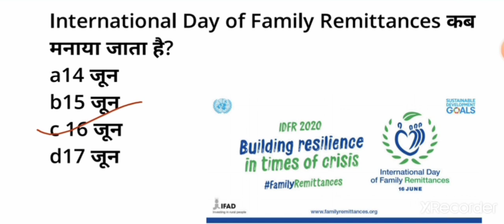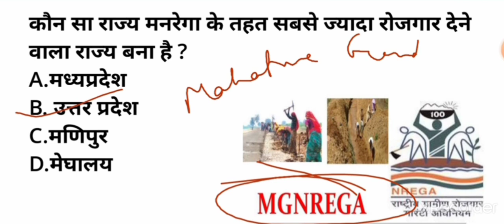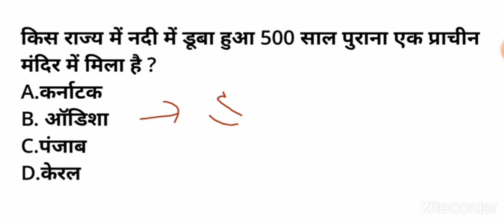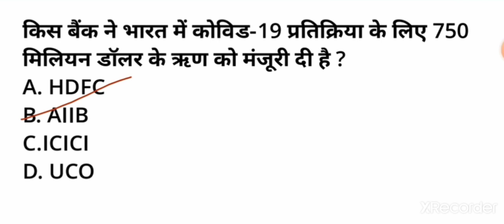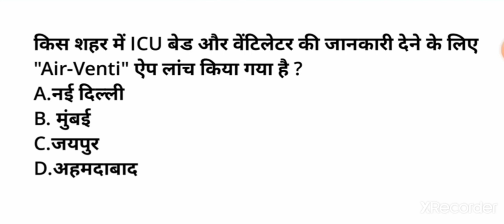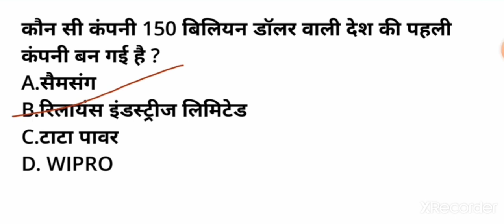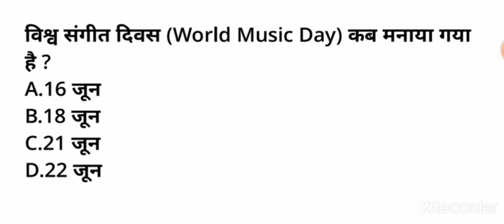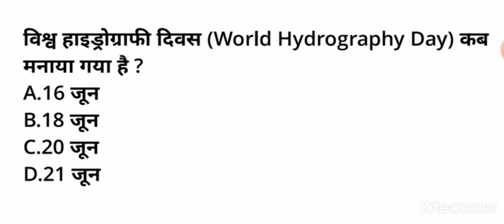weekly current affais June 16-22| June current affairs |Current affairs for all exam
this video contains currents ffairs of june along with their detailed explanation which is very important for all exams.